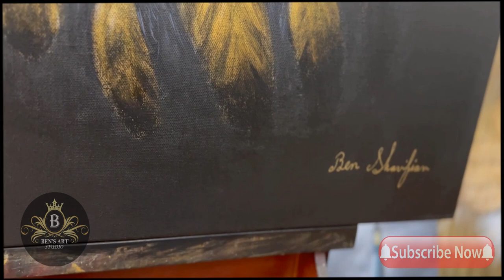#952 How to paint an eagle head portrait with gold and black acrylic big canvas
“I have come to ground you,” the storm threatened. “I will rise above you,” the defiant eagle replied.”
― Matshona Dhliwayo

“Rise up and adopt an eagle mentality. Challenge yourself to leave environments where people have accepted mediocrity. Surround yourself with people who are going places.”
― Germany Kent

Hope you will enjoy and get inspired for your art! I look forward to your suggestions!

Here is a painting tutorial on how to paint an Eagle with Gold & Black Acrylics. We will go over the whole process of pre-sketch, underpainting and finishing the painting, you will get lots of tips and tricks how to paint the eye, the beak and the feathers. ! Painting with acrylics is easy and this painting tutorial demonstrates simple acrylic painting for beginners and shows painting steps in an easy and fun way.

Also, this painting will help any skill level artist be able to approach blending techniques.

I used canvas in 16" X 20" size.
Gold, Black acrylics and  varnished with glossy varnish from Liquitex.